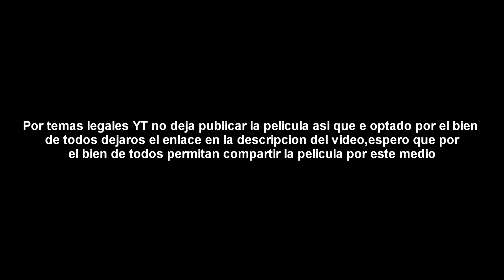LA REALIDAD DEL PLANETA EN BUSCA DEL CORAL